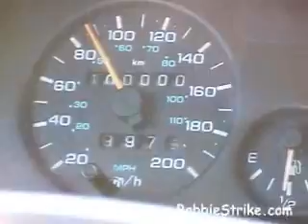Having fun with a Video Camera 2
Carleton Place Boys in ottawa
just a bunch of clip i put together one sunday afternoon when i was board after we shot it